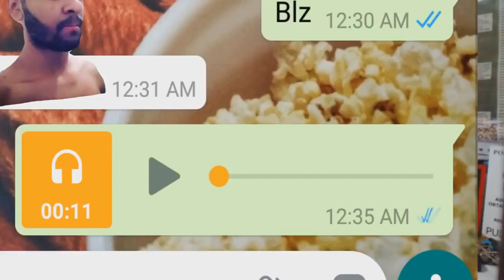MEUS AMIGOS BRIGARAM POR MINHA CAUSA! (TROLLADA)